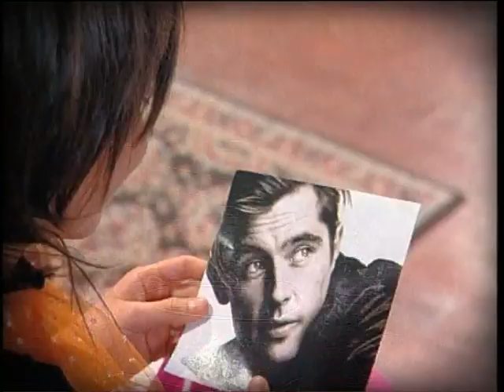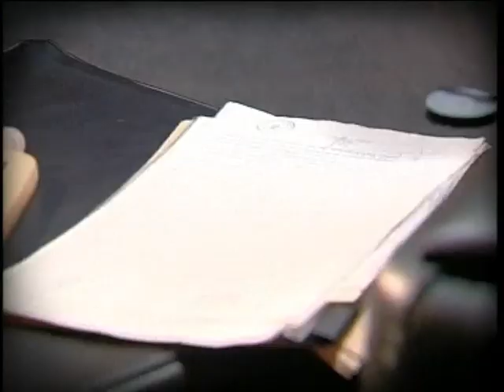Φλορισιεντα επεισοδιο 171